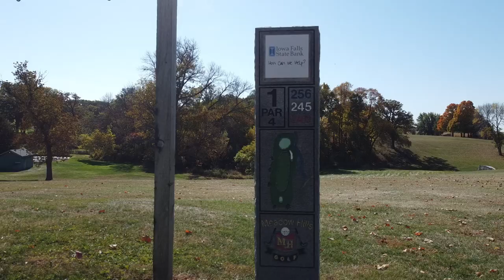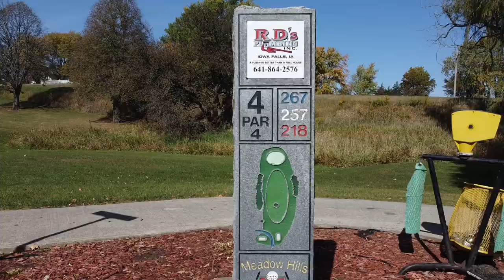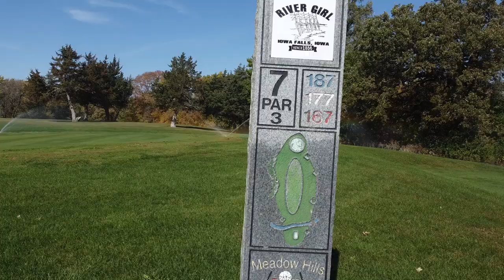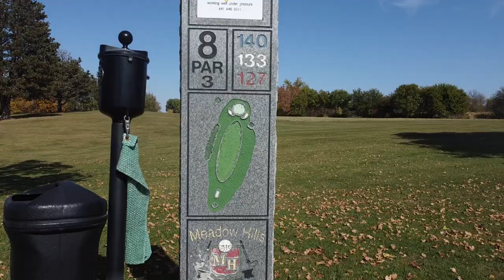Meadow Hills Golf Course, Iowa Falls Iowa.. Drone flyovers holes 1 thru 9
Hills, valleys, water hazards, sand traps, doglegs & mature trees